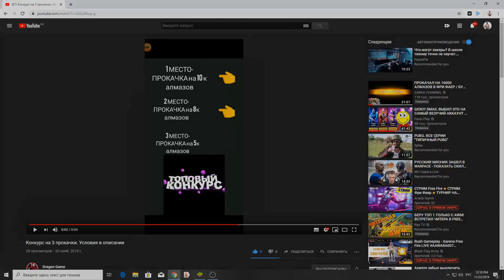ПОТРАТИЛ 10.000 АЛМАЗОВ В FREE FIRE / 2 НОВЫХ ДРОБАША В КОЛЛЕКЦИЮ ?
►Моя группа в ВК (Тут есть мемы)
►Игра без очереди - 120р.
►Играть весь стрим - 1200р.
►Модерка по доверию или 1500р.
▶ ЦЕНЫ НА РЕКЛАМУ:
▶Преролл в начале ролика 1600р.
▶Постролл в конце ролика 800р.
▶Совместное видео с вами на мой канал 2500р.
▶Реклама в сообщество ютуба 600р.
▶Отдельное видео про ваш товар (конкурс, магазин и т.д) от 4000р и.